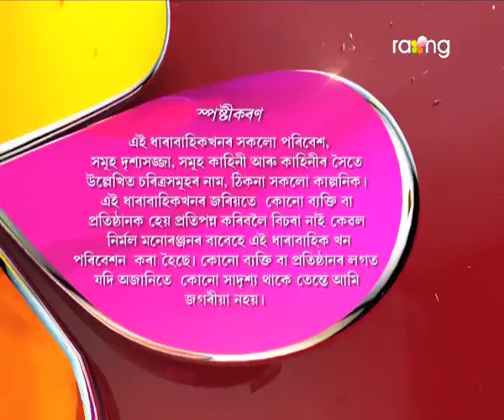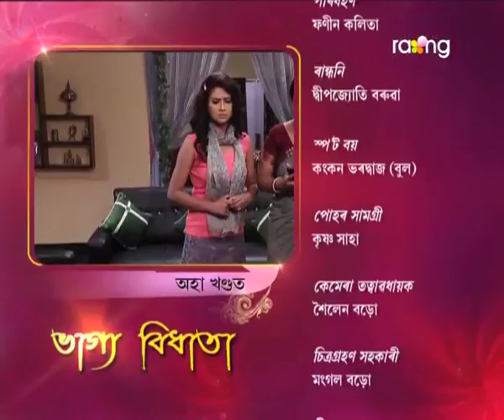Bhagya Bidhata | 11th Aug | Full Episode | No 28